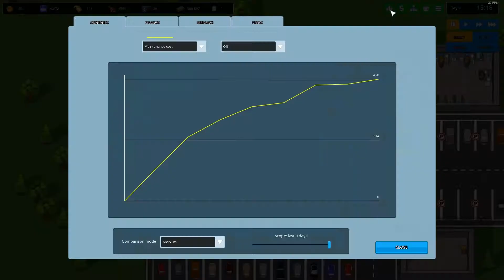Nur rote Zahlen!!! | Lets Play | Another Brick in the Mall #05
Gespielt wird…..

Details….

Der Kanal in Sozial……